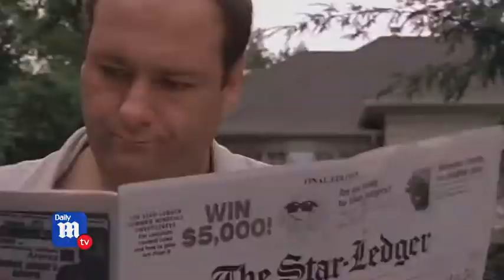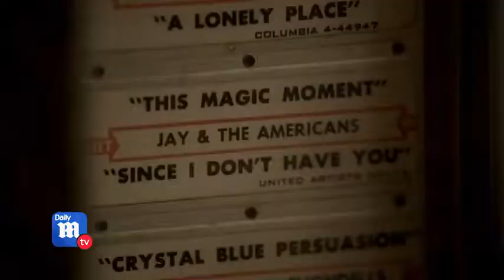Remembering HBO's The Soprano's 20 years later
The Sopranos: it's been 20 years since the Sopranos began, and DailyMailTV looks back at The Sopranos legacy.